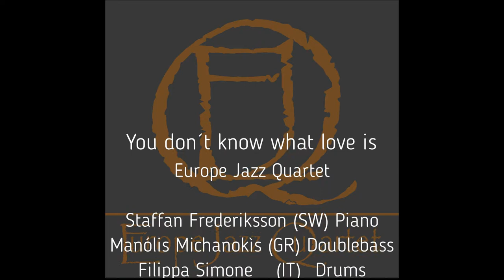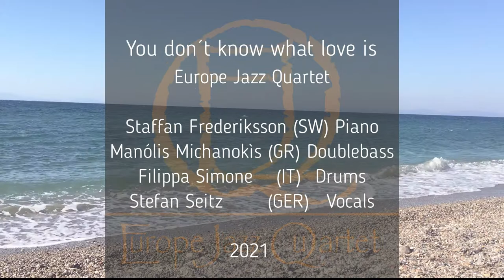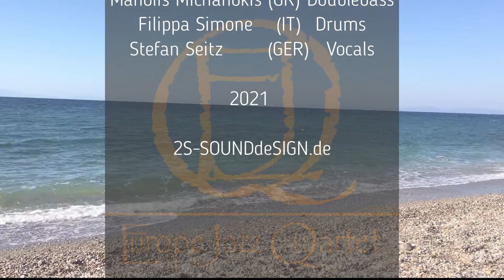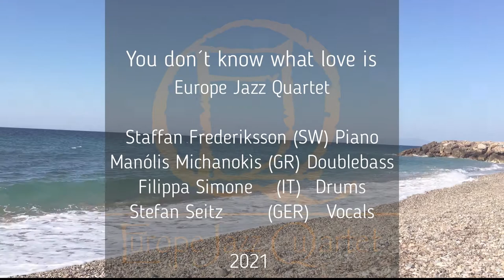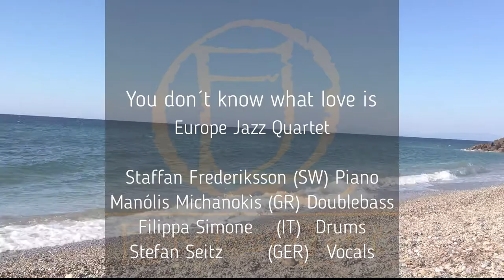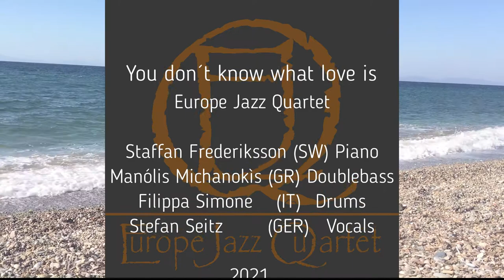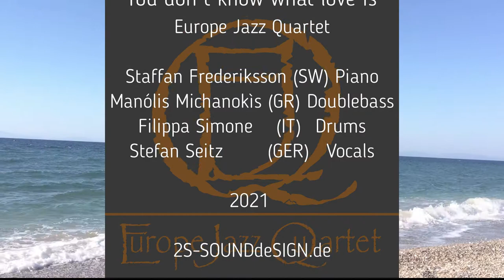You don´t know what love is (Ron´s Waltz) - Europe Jazz Quartet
Europe Jazz Quartet

plays
American Songbook
Tribute to great songs & interprets

Staffan Frederiksson (SW) Piano
Manólis Michanokìs (GR) Doublebass
Filippa Simone (IT) Drums
Stefan Seitz (GER) Vocals

recorded2020 mixed2021